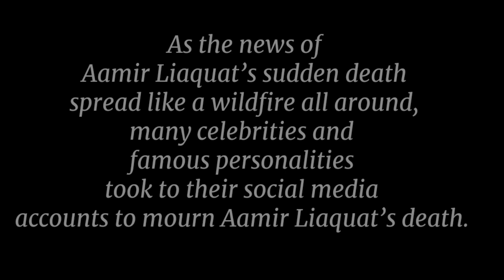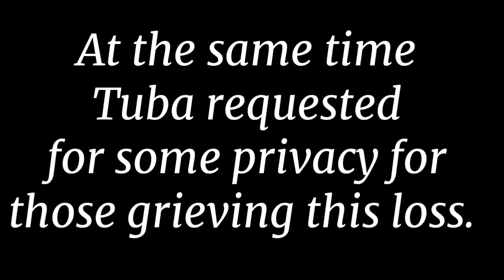Aamir Liaquat’s Ex-Wife Tuba Anwar Reacts To Aamir Liaquat’s Death - Celebrities News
Syeda Tuba is a Pakistani model and actress. She was born on 15th November 1994 in Karachi, Pakistan. Tuba started her acting career in the drama serial Bharaas with Dur-e-Fishan Saleem and Salman Saeed. Syeda Tuba Biography, Age, Drama List , Height, Husband, Birthday, Net Worth, Family, Sister Name, Brother name, Weight, Education & known facts and more.

Birthday:
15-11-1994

Place of Birth:

Karachi, Pakistan

Also Known As:

Actress